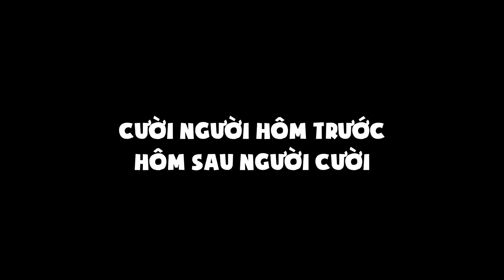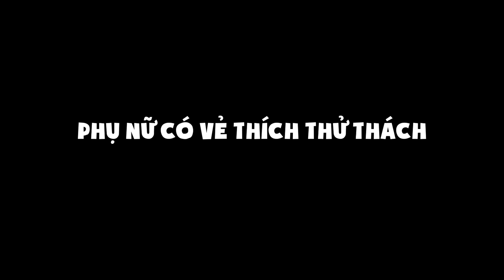Khi Tra và Trọc nói "NUÔI CON KHÔNG TỐN KÉM"😏 | Tổng hợp clip quảng cáo triệu view của Fansie Family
Đăng ký channel Fansie Family để cập nhật những video mới nhất của chúng mình nhé!
Kết nối với Fansie Family ngay tại đây:
© Bản quyền thuộc về Fansie Family